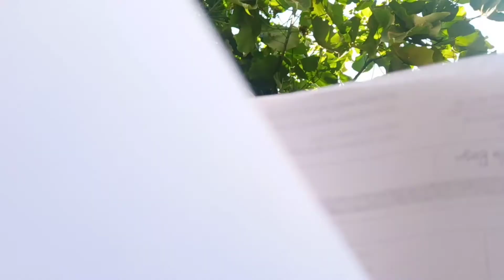Nissan Palo to Robinsons tacloban Walking Marathon